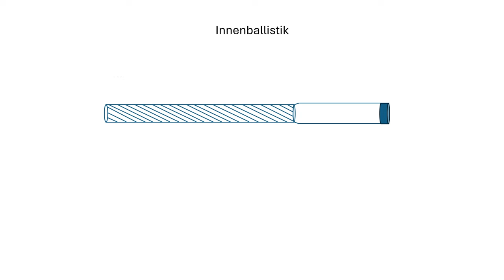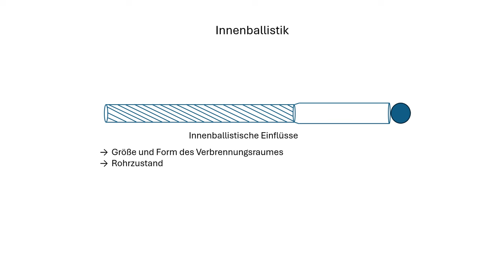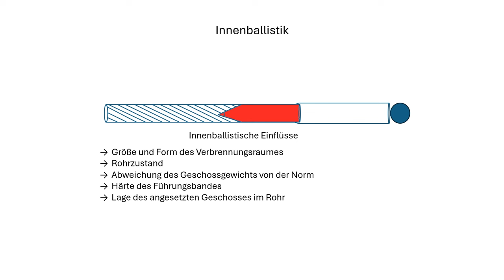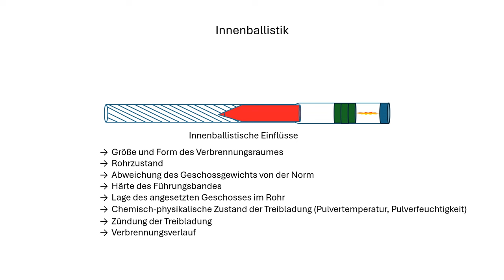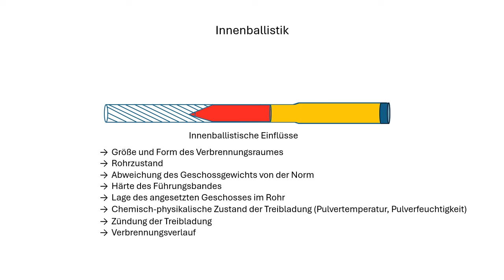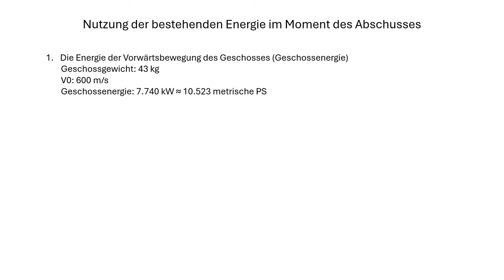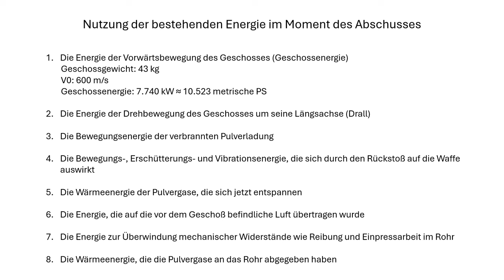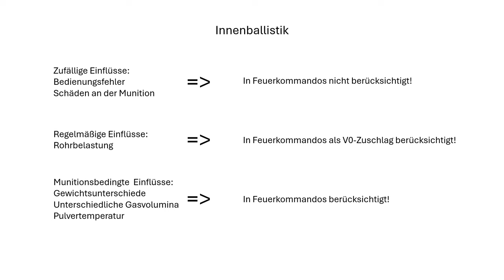Feuerleitung - Innenballistische Einflüsse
In diesem Video werden die innenballistischen Einflüsse auf Geschosse und ihre Berücksichtigung in der Feuerleitung behandelt.